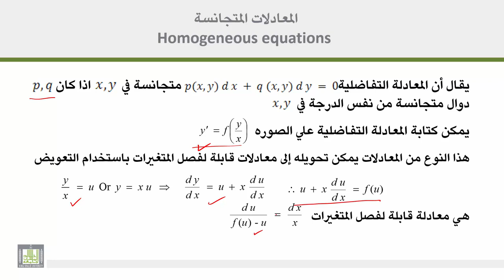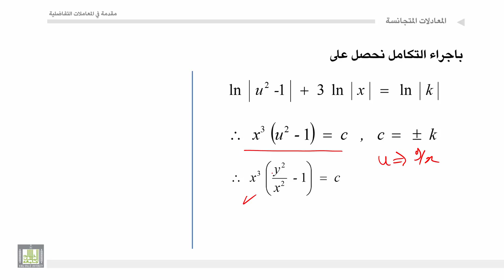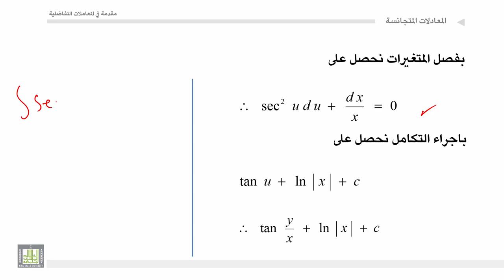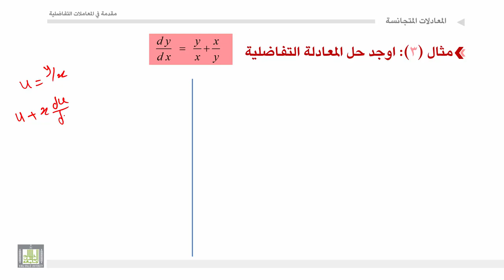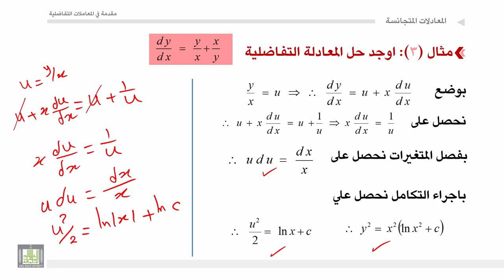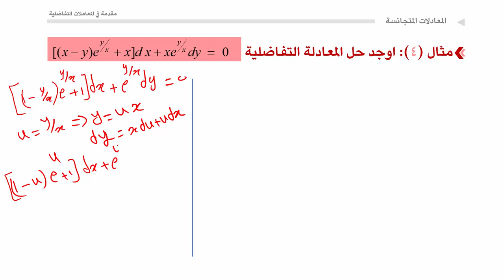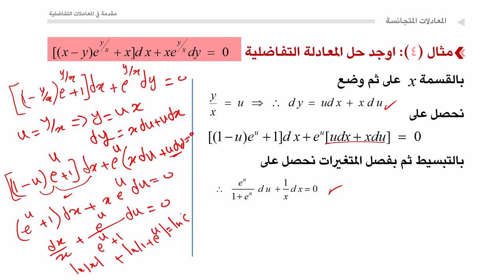مقدمة في المعادلات التفاضلية | 2 - 4 | المعادلات متجانسة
المقررات المفتوحة
مقدمة في المعادلات التفاضلية - 319 ريض
الوحدة 2 : المعادلات التفاضلية من الرتبة الاولي
الدرس 4 : المعادلات متجانسة
طريقة حل المعادلات التفاضلية المتجانسة وبعض الأمثلة